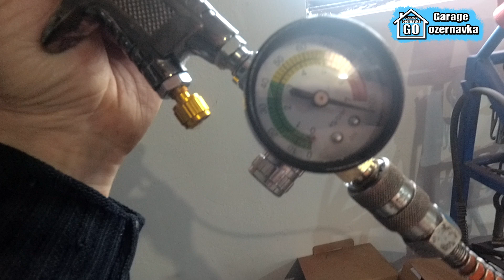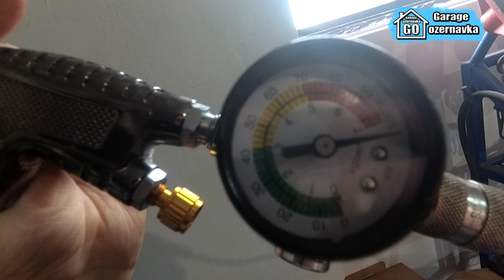Краскопульт Aurita, Auarita Відкрутити штуцер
Малярка. Покраска авто в гаражі.
Вам сподобалось дане відео? Підтримайте його лайком, залиште комментар, мені дуже важлива Ваша підтримка. Поділіться ним з друзями, зробіть репост в соцмережах.